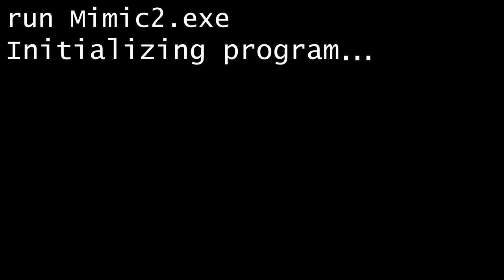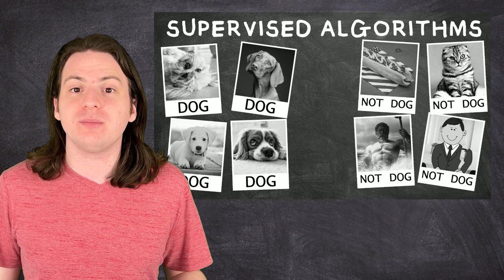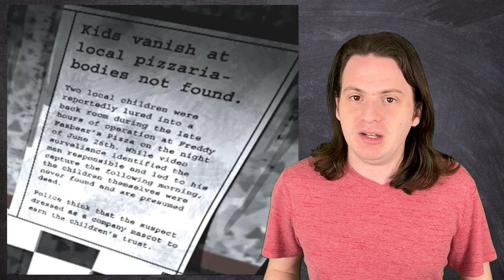FNAF is DOOMED! (Five Nights at Freddy's Mimic SOLVED!)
Today, we finish unraveling the mysteries of Five Nights at Freddy's Mimic, it's true motivations, and how the very fate of the world hangs in the balance.